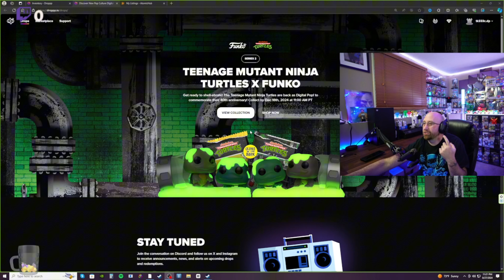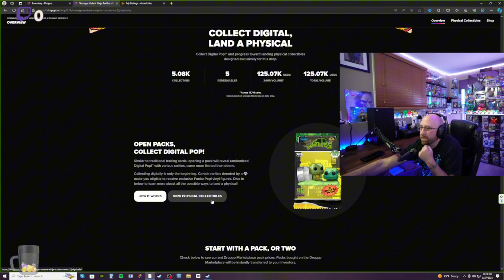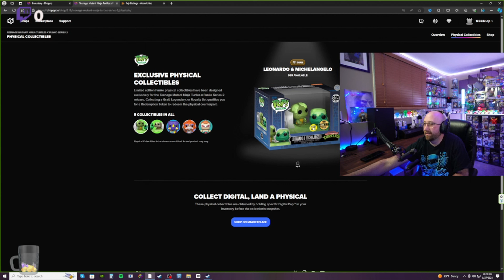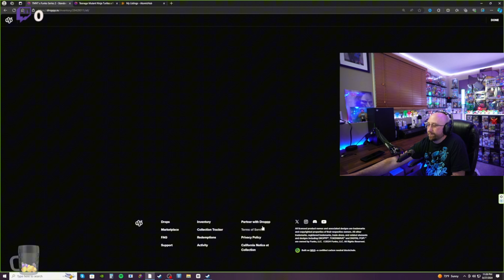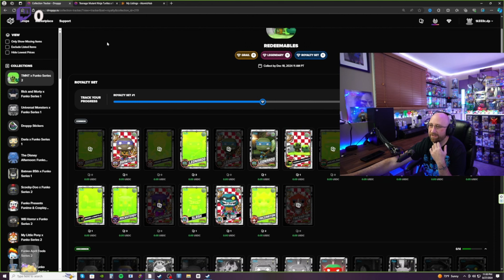Opening up 6 Funko TMNT NFT Packs!!!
On today's video I bust into 6 Funko TMNT NFT packs. Hoping to get the 2 grails!!! @OriginalFunko

Everything goes back into the channel for more mystery boxes!!